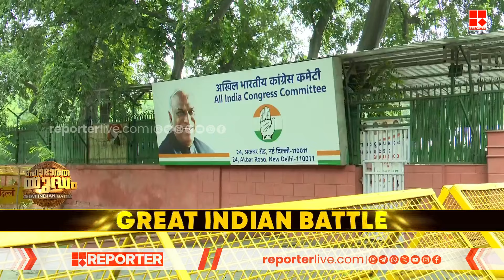500ൽ ഏറെ സീറ്റുകളിൽ മത്സരിച്ച പാരമ്പര്യം ഇനി പഴങ്കഥ; കോൺഗ്രസ് ഇക്കുറി മത്സരിക്കുന്നത് മുന്നൂറിൽ താഴെ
500ൽ ഏറെ സീറ്റുകളിൽ മത്സരിച്ച പാരമ്പര്യം ഇനി പഴങ്കഥ; കോൺഗ്രസ് ഇക്കുറി മത്സരിക്കുന്നത് മുന്നൂറിൽ താഴെ | Election 2024

With Regards
Team RBC